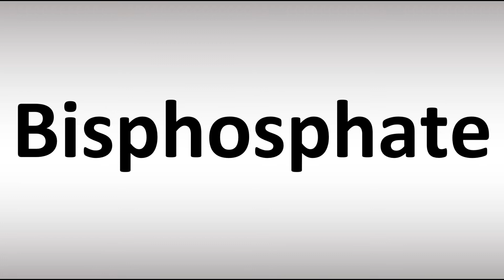How to Pronounce Bisphosphate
This video shows you How to Pronounce Bisphosphate, pronunciation guide.

00:00 - Pronunciation Intro
00:08 - How to Pronounce Bisphosphate